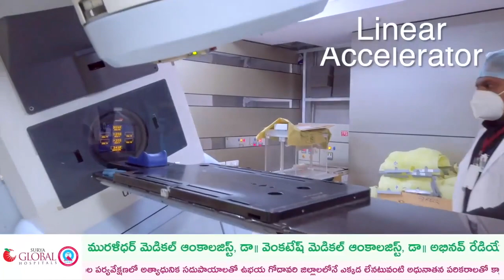Surya Global Multi Speciality Hospitals | Kakinada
We really appreciate you all taking out time for us from your busy schedule. Its always been our pleasure to have you with us and we look forward to seeing you all again for upcoming events. Ours special thanks to respected guests